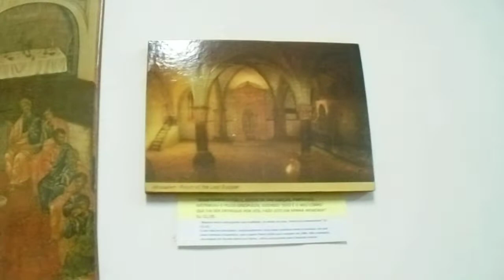Meu Deus, Meu Deus porque me abandonaste?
Salmo 21
Domingo de Ramos Ano A
Capela do Lar São Pedro Julião Eymard